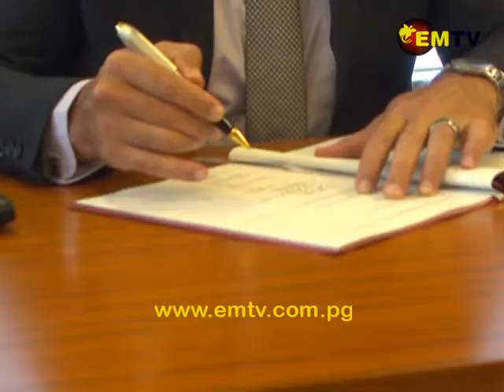23 Ogas | EMTV Nesenel Nius Long Tok Pisin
GUTNAIT TRU, Hia nau em nius long tok pisin

ERADICATE COUNTERFEIT PRODUCTS
Memba blong Lae, JOHN ROSSO, i tokaut pinis olsem em i no laikim tru ol giaman samting i stap long ol stua bilong ol ausait bisnis long PNG.
Displa toktok blong em i bihainim singaut i kam long Komes na Indastri Minista, WERA MORI, long putim strongpla banis agensim kisim blong ol giaman bilum na klos i kam insait long kantri.
Ol displa giaman samting, em ol i save mekim long ol arapla kantri, na kisim kam salim long ol Saina stua long hia.

DISTRICT SUPPORTS INITIATIVE
Polis long Lae siti, nau i wok bung wantaim ol distrik wokmanmeri long daunim hevi bilong ol rot maket lain, na ol kain kain liklik pasin stil.
Bosman blong polis long Lae, ANTHONY WAGAMBIE JR, i tok polis bai stap strong long olgeta ples we ol manmeri i save bung, olsem ol maket.

MARKET PROJECT LOAN
Ol fama long ples nau bai gat sans long painim ol mobeta maket blong salim ol gaden kaikai blong ol.
Tete gavman i sainim tok wanbel wantaim Intanesinol Fan blong Agrikalsa Divelopmen, long opim planti moa maket long baim ol gaden kaikai.
Minista blong Agrikalsa na Laipstok, BENNY ALLEN, i tok displa projek em long halivim ol liklik fama, bai ol i ken painim gutpla sindaun.

EM TASOL NIUS LONG TOK PISIN, Goodnight tru.